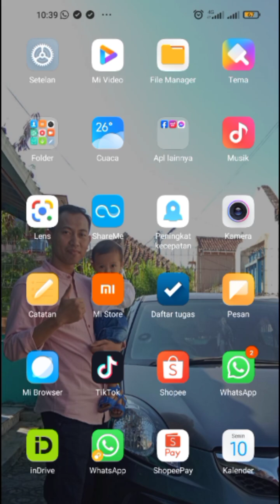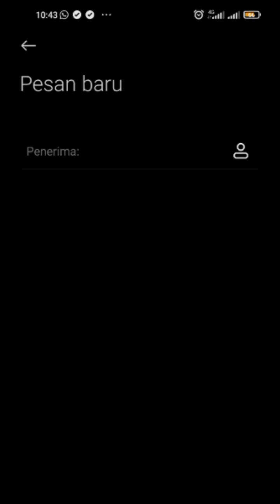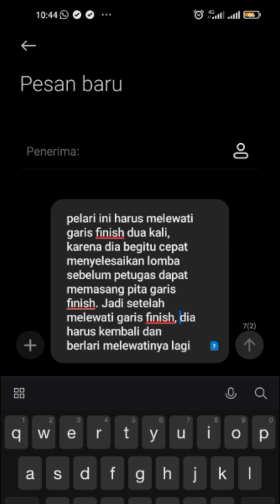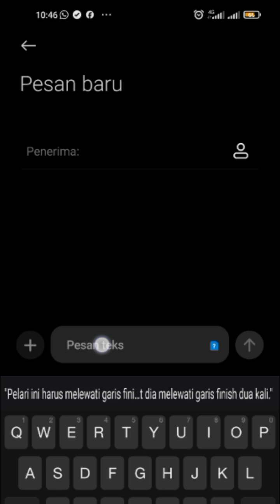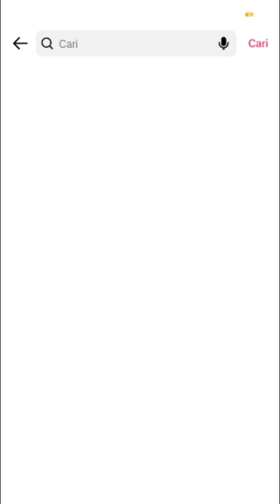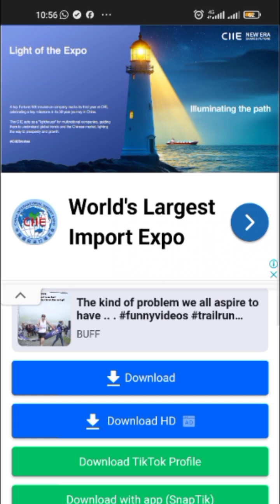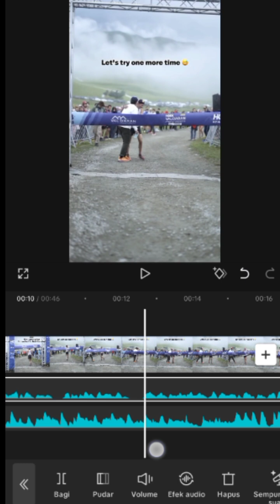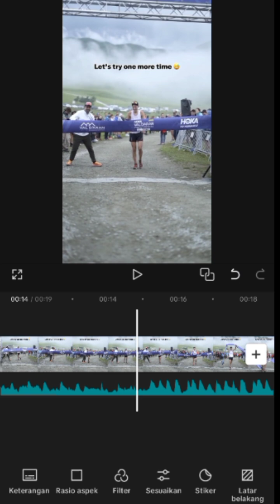Cara Buat Narasi Otomatis pada Konten Reupload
Video ini menjelaskan tentang bagaimana caranya membuat Narasi otomatis pada saat membuat konten reupload.